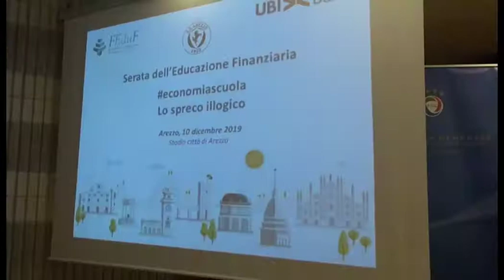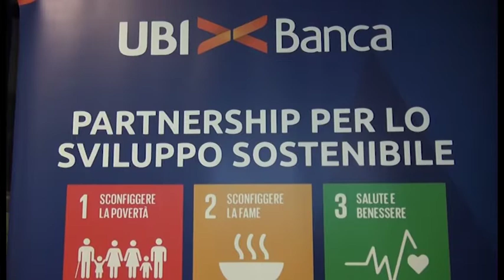Educazione Finanziaria, Ubi Banca e Feduf incontrano i giovani calciatori dell'Arezzo